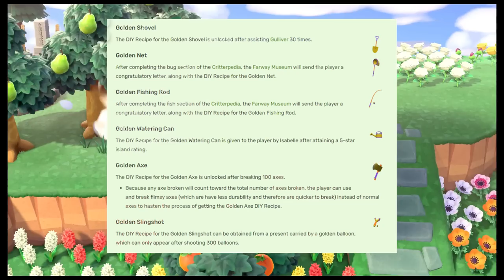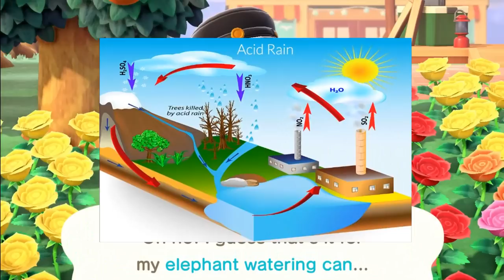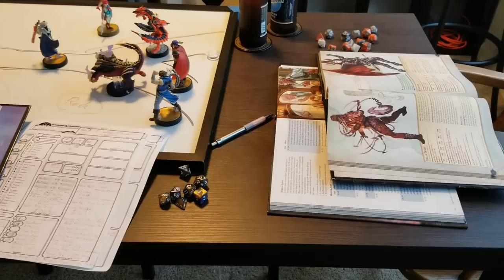Weapon Durability: The Good, The Bad, The Breath of the Wild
I made a video about Weapon Durability in a couple video games aka The Correct Opinion you should have on it. I am very smart yup uhh-huh

Thank You Koramora for the Animal Crossing New Leaf Footage and for the Golden Axe, I literally couldn't have done it without you lol:

Plastic Love by Mariya Takeuchi, but it's the KK Slider cover made by Clay Kramer but also I'm playing the bass part on my bass
You Will Know Our Names – Xenoblade Chronicles Definitive Edition Soundtrack
Chasing Daybreak – Fire Emblem Premium Arrange II
Breath of the Wild (Champion’s Medley) – The Legend of Zelda Concert 2018
Kingo King'o Beat - Fastway
Humble by Kendrick Lamar except it's just me playing the bass part

0:00 Intro
0:33 Animal Crossing New Horizons
4:50 Fire Emblem Three Houses
7:50 The Legend of Zelda: Breath of the Wild
15:29 Outro